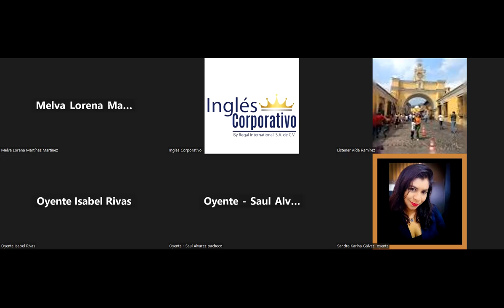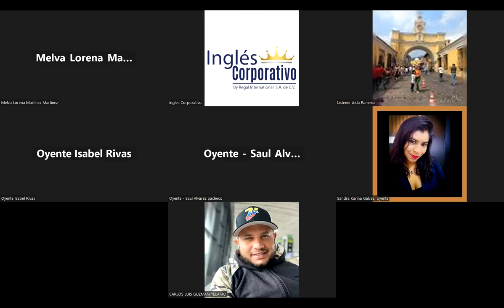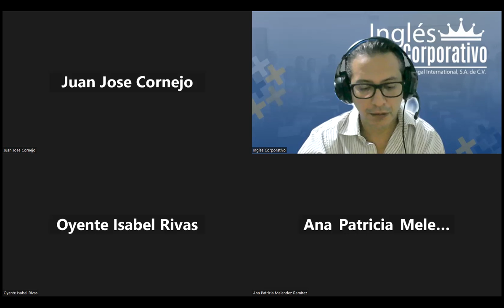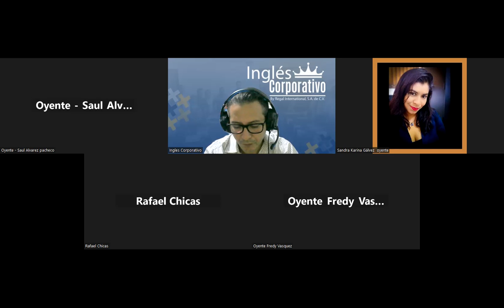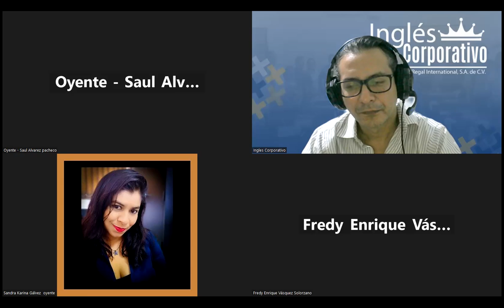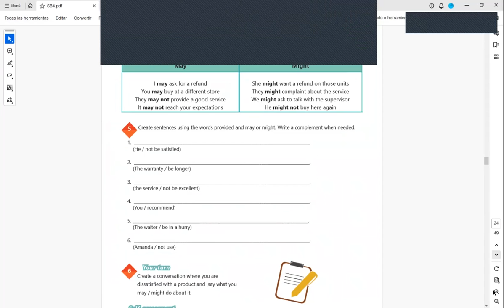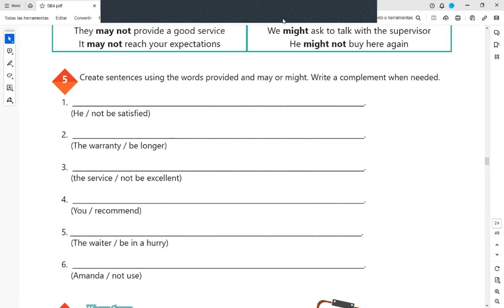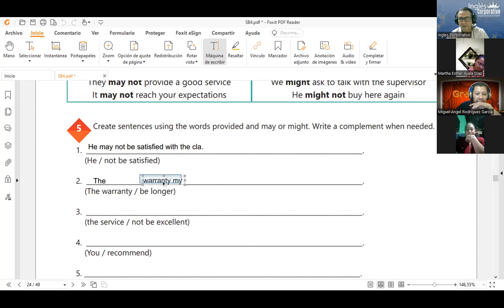Sesion 8 09-11-2023-IC29750-0017-2023-Arevalo-How to use may and might.